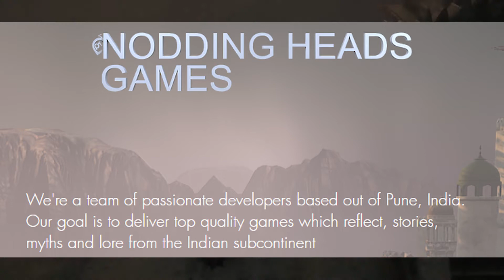THIS GAME WAS BASED ON INDIAN MYTHOLOGY RAJI AN ANCIENT EPIC (NODDING HEAD GAMES)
Raji: An Ancient Epic is an action adventure game set in ancient India. Raji, a young girl is chosen by the gods, to stand against the demonic invasion of the human realm. Her destiny to rescue her younger brother and face the demon lord Mahabalasura. The story in this tale of siblings snakes back and forth like a striking cobra. It focuses on the relationship between Raji and GoluWe witness their growth, their bond and struggles whilst they navigate the perils of this timeless universe. Essentially, this is a journey all about discovery.